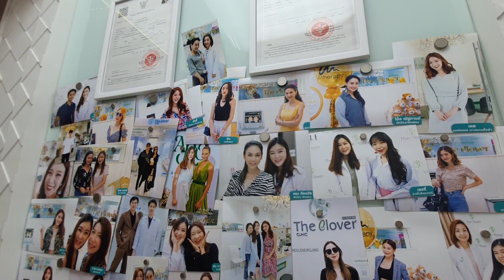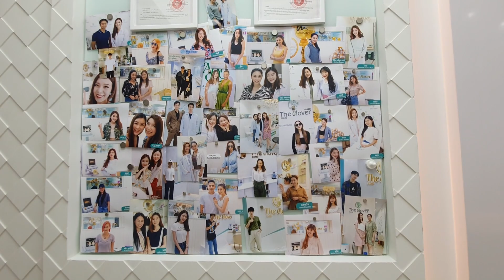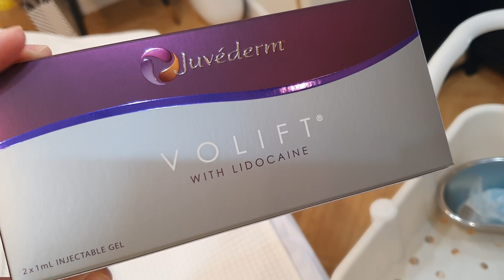แม่แอนฉีดฟิลเลอร์เติมเต็มร่องแก้ม เทคนิคลิฟต์หน้า